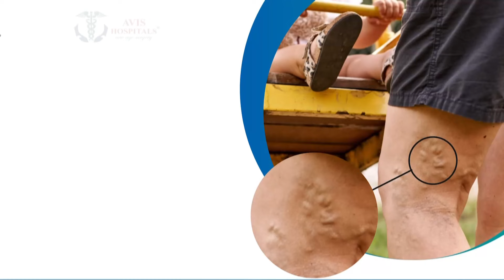போலீஸ் நடவடிக்கை எடுக்கல.. விரக்தியில் பெண் எடுத்த விபரீத முடிவு.. பின்னணி என்ன..? | NewsTamil24x7